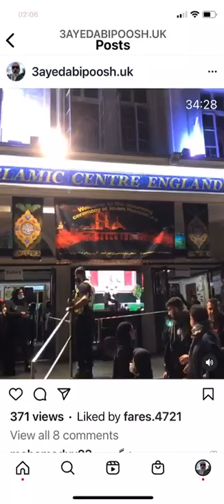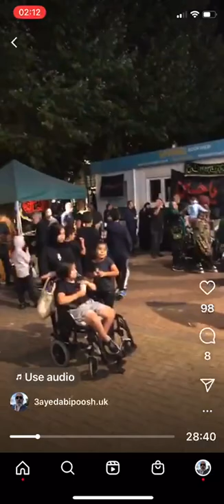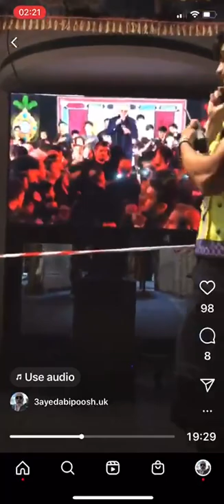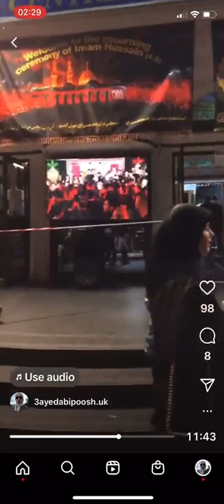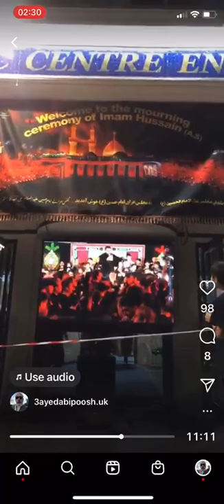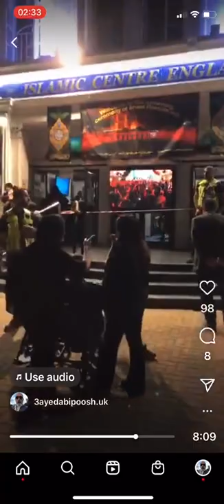سید ابی پوش اینجا لندن است صدای لبیک یا حسین ع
سلام دکمه قرمز رنگ سابسکرایب را کلیک و فالو کنید ازاینکه مارا فالو و لایک می کنیداز شما متشکریم 🌹